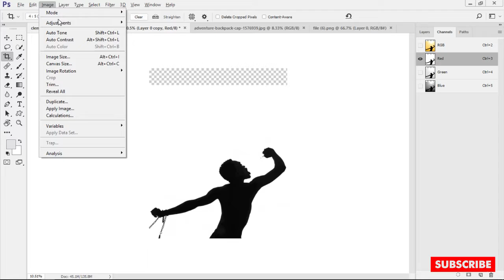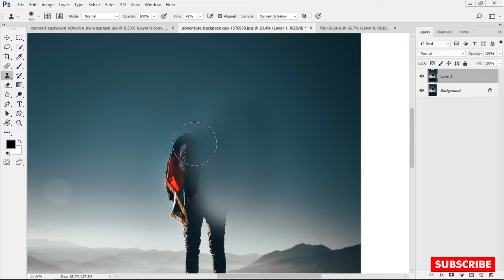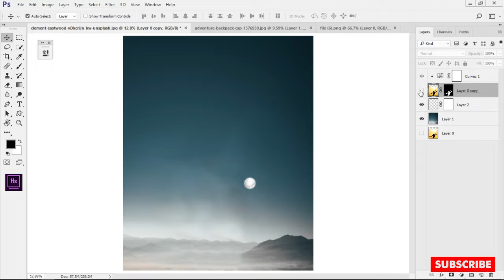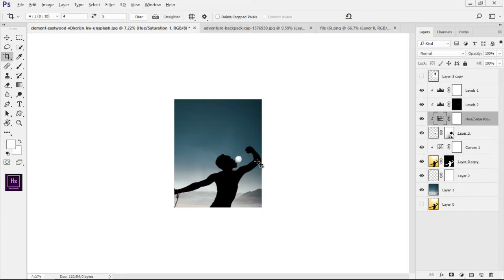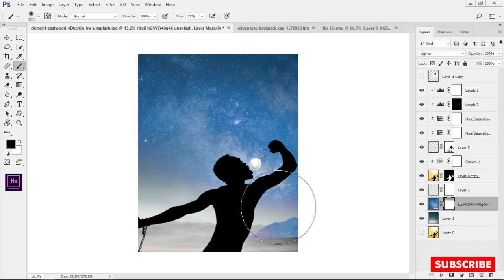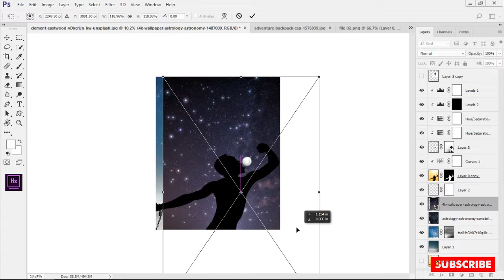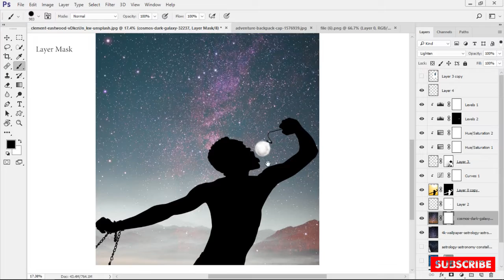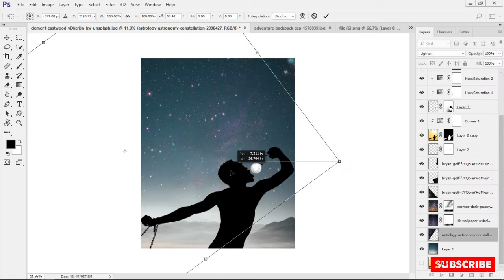Moon Like Ballon Photo Manipulation in Photoshop || Photoshop Mood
This video will show you how to do manipulation in Photoshop.
Hope you will learn something from this video.
Most welcome for suggestions
Stock images link below for practice work.
Stock Brushes
if any problem to make manipualtion ,